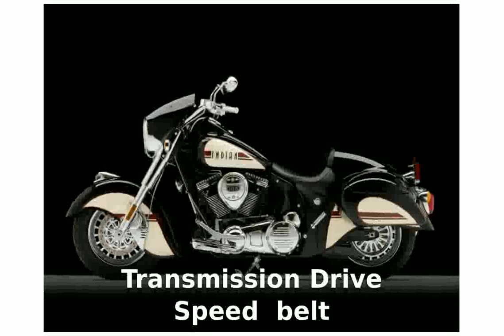Indian Chief De Lux Details Engine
Make Model : Indian Chief De Lux

Year : 2009-10

Engine : Air cooled, four stroke, V-twin, 2 valve per cylinder.

Capacity : 105 ci

Bore x Stroke : 3.966 x 4.25 in.

Induction : Closed loop sequential port fuel injection

Ignition / : Starting : - / electric

Max Toque : 100 ft. lbs. (TBD)

Transmission / : Drive : 6 Speed / belt

Frame : High tensile steel, monoshock

Front Suspension : 41 mm diameter; 108 mm wheel travel

Rear Suspension : Single shock, 73mm wheel travel.

Front Brakes : Single 292mm disc 2 piston calipers

Rear Brakes : Single 292mm disc 1 piston calipers

Front Tyre : 130/90-16

Seat Height : Laden: 26.69 in. : Unladen: 27.89 in.

Dry-Weight : 773 lb

Related links : : Indian Motorcycles